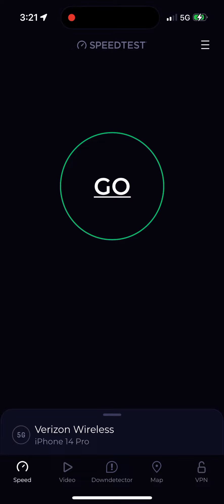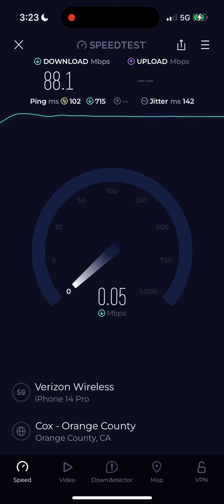Verizon 5GUWB speed testing inside Starbucks | not enough indoor coverage sadly but its usable